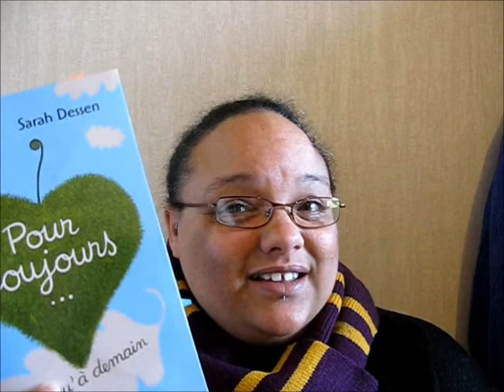Humeur Livresque (21 juillet 2012)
Petite vidéo suite à la vidéo Humeur Livresque de Bookablok où je voulais partager également la mienne. ;)